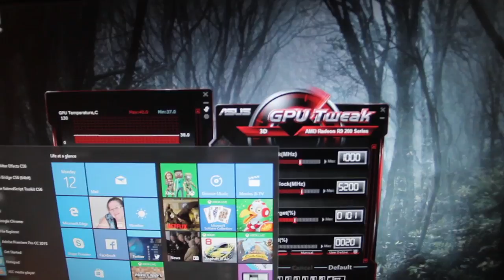Vlogmas: Day 12 | Broken Computer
Everything goes wrong in this one.